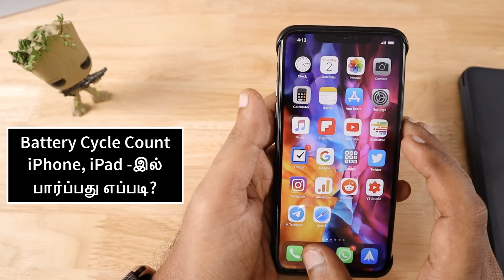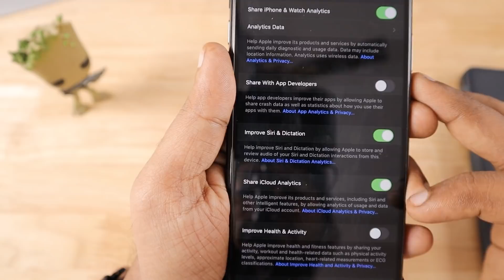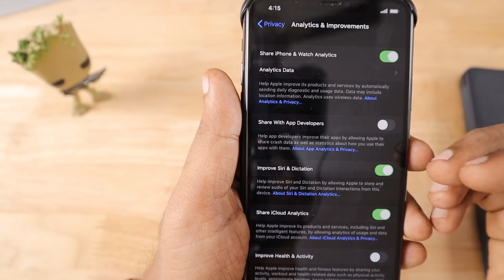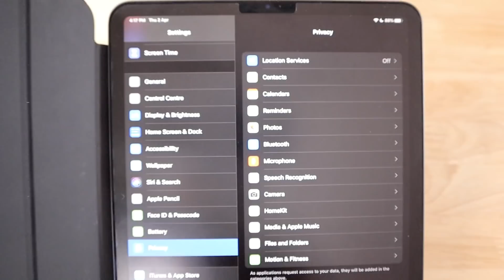Apple iPhone, iPad இல் Battery Cycle Count பார்ப்பது எப்படி?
Apple iPhone, iPad இல் Battery Cycle Count பார்க்க இந்த Steps Follow பண்ணுங்க. Log Aggregated File வரவில்லை என்றல் Fix இந்த Video வில் தரப்பட்டுள்ளது.